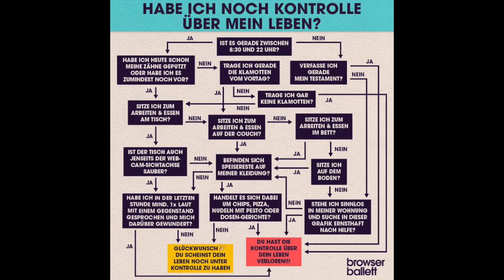Zwei Doktors und ein Günna 02.04.2020 - Drehen sie bald alle durch? Was uns jetzt noch helfen kann.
Wird die Coronavirus-Krise langfristig zur Rücken-Krise? Was tun gegen "Niedrig-Energie-Momente" im Homeoffice? Gemütsschwankungen durch Homeoffice. Vom Bewegungsmangel zur Messi-Neigung. Zeitblöcke und kreative Pausen festlegen hilft, Struktur zu finden.